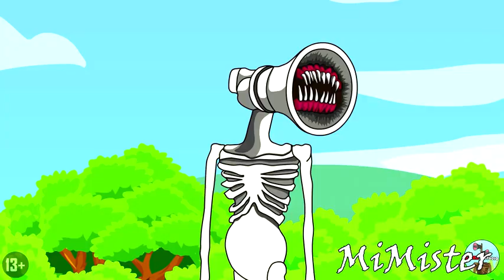Siren Head & MegaHorn & Creepy Moon Meme coffin dance COVER